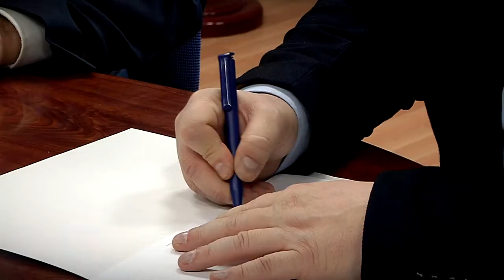Подписание соглашения о сотрудничестве Союза машиностроителей России и Фонда развития промышленности